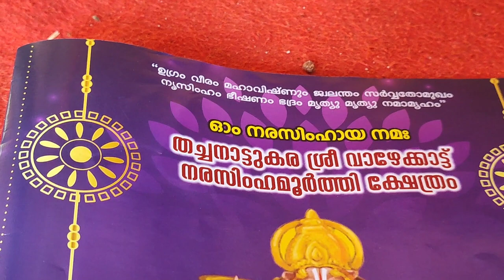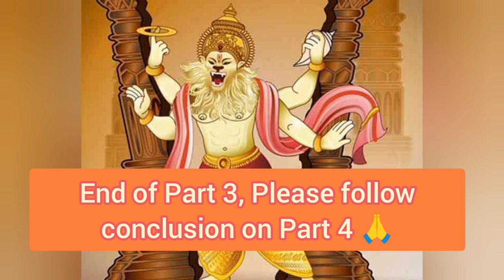Satsang Part 3